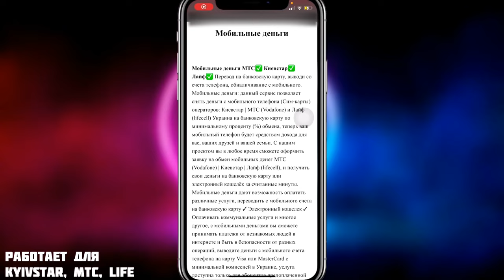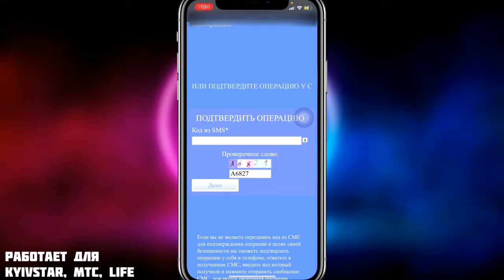Как ПЕРЕВЕСТИ деньги с МОБИЛЬНОГО СЧЁТА на КАРТУ БАНКА?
Перевести деньги с мобильного счёта на карту банка?
Как перевести деньги с мобильного счёта на карту?
Как переводить деньги с мобильного счёта на карту банка?
Как переводить деньги с мобильного счёта на банковскую карту?